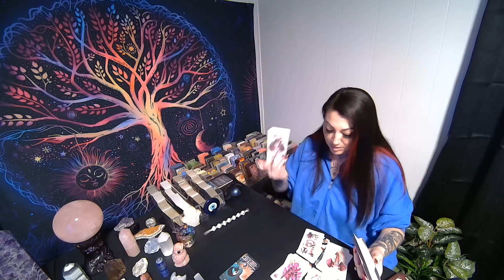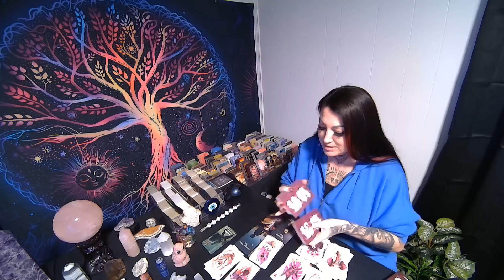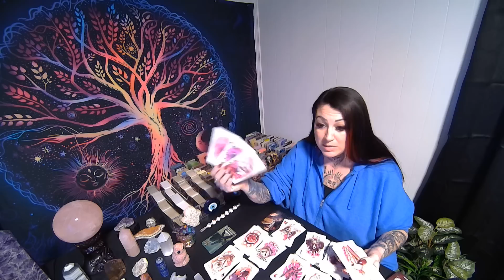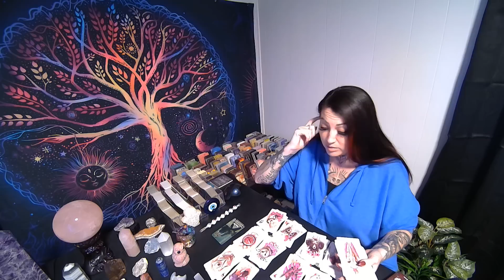CANCER💖No Weapon Formed Against You Will Prosper & Your Blessings Cannot Be Taken!!!